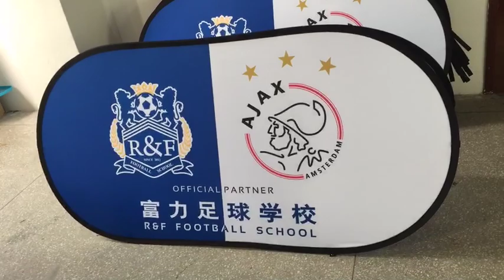vancke pop a frame banner 1